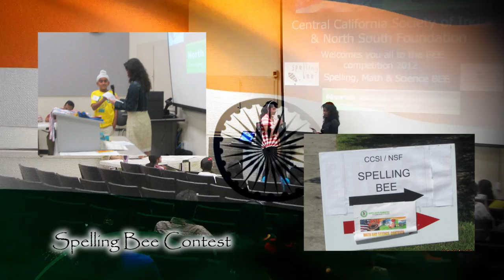Central California Society of India - Fresno, CA - A Center of Activity (Promo Video)